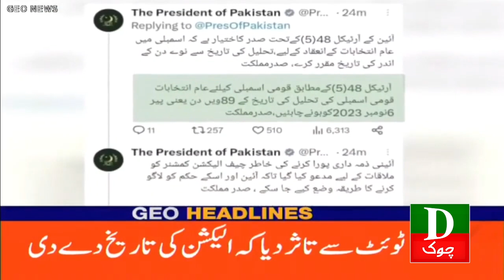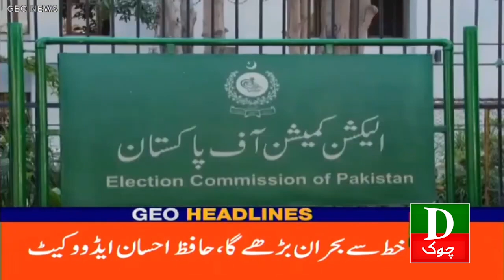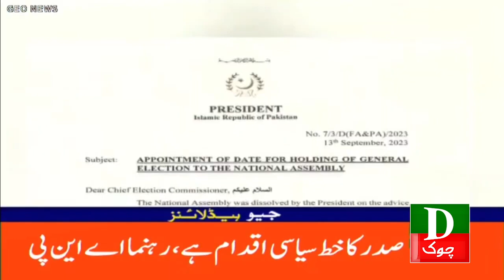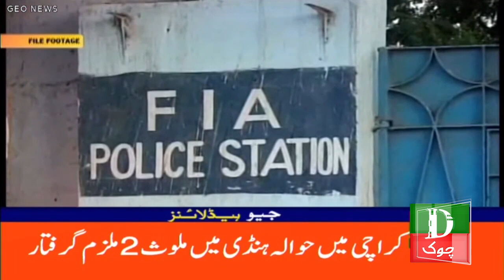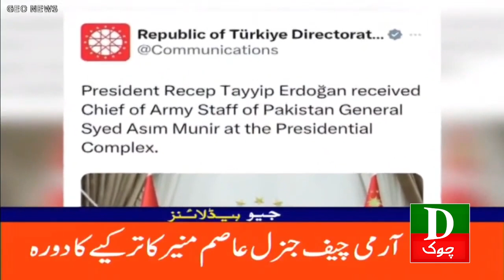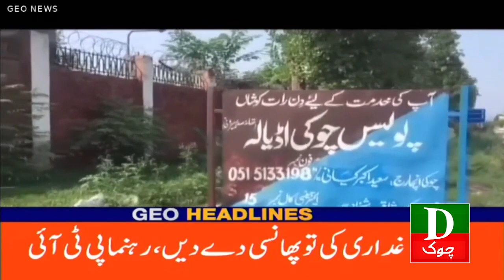Pakistan Latest Headlines 9 PM | Dollar 250 Rs | 13 September 2023